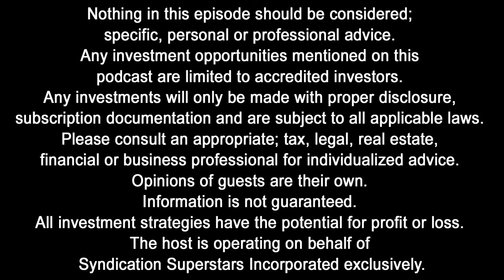GI100: Investing Across Borders with Attorney Lauren Cohen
Welcome to another episode of the Global Investors Podcast. Today we have Lauren Cohen. Lauren is an International Lawyer, Realtor and Cross-Border Expert. Real estate investors and entrepreneurs hire her to help overcome obstacles and navigate business and investment across borders so that they are able to invest, live, work and play - anywhere.

Learn More About Lauren Here:

➡ Please access my e-book, Real Estate Investing Across Borders, by clicking

During college, I started an online payment business that took me to dozens of countries in Europe and Asia to meet partners and clients; forging my passion for traveling. I ran my online business full-time until 2016 when I decided to switch my focus to my real estate investing company. It forced me to hire assistants and start delegating tasks for both businesses. This transformed both companies by freeing up valuable time that could now be used for “high value” activities.

Unlike other real estate investors that take a “hands-off” approach to property management, I self-managed my properties for years before hiring my first professional management company. During that time, I learned the intricacies of dealing with; tenants, contractors, superintendents, brokers, lenders, and attorneys. I purchased and renovated multifamily properties; some completely vacant, and turned them into profitable investments that I still own today.

Additionally, I host a real estate investing podcast called Global Investors Podcast After years of traveling the world for work, I realized that there were many foreign investors who were interested in investing in U.S real estate but did not know how to go about it. My podcast focuses on international (and U.S investors alike) looking to invest into cash flowing U.S real estate and features detailed essential information in interview format from; attorneys, active investors, passive investors, syndicators, bankers, brokers, real estate professionals, etc. who work with the U.S and international investors.

Connect with the Global Investors Show, Charles Carillo and Harborside Partners:
◾ Setup a FREE 30 Minute Strategy Call with Charles: